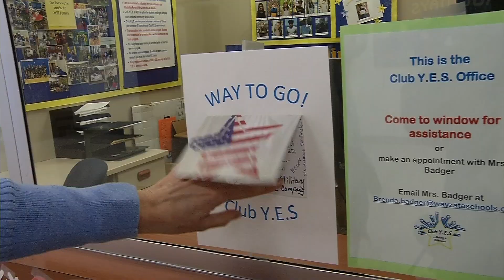Standout Student: Wayzata’s Tasha Piyabongkarn Finds A Way to Volunteer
In a time when COVID-19 restrictions forced the cancellation of many volunteer activities, Wayzata High School freshman Tasha Piyabongkarn found a way to volunteer and bring joy to others. Piyabongkarn and other students created videos of students and shared them with seniors at Trillium Woods.